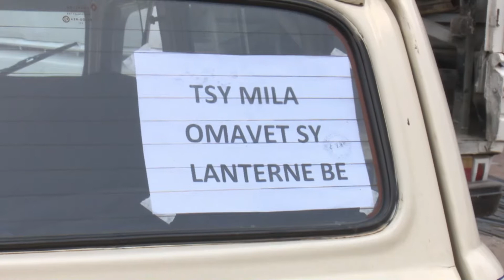JERY LAVITRA 27 OCTOBRE 2017 SUR SKYONE TELEVISION AND RADIO